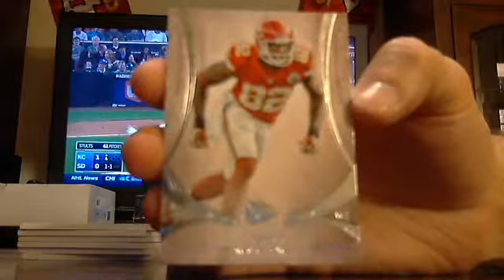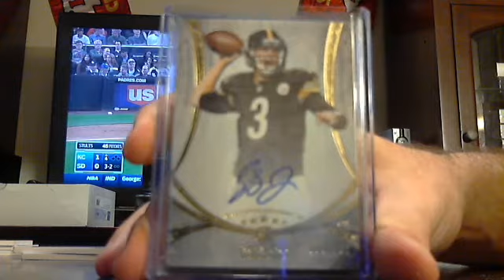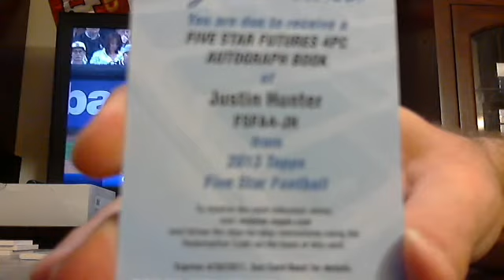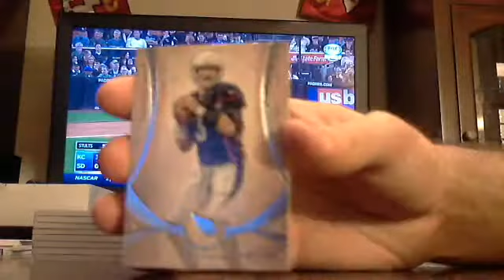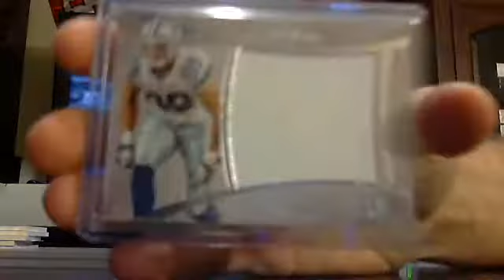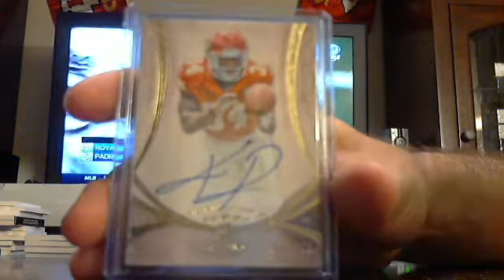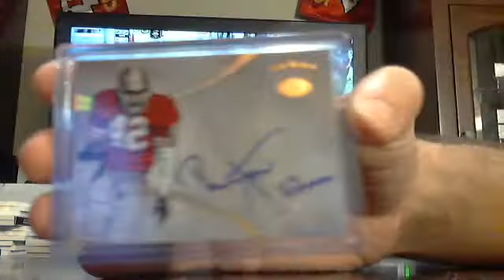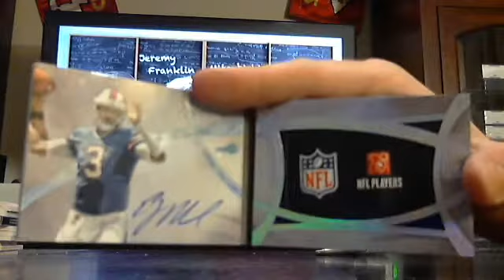majorlps 2013 five star football case break 5/5/14 - ebay 1/1 RC AUTO PATCH and RC AUTO LAUNDRY TAG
five star football case break from 5/5/14